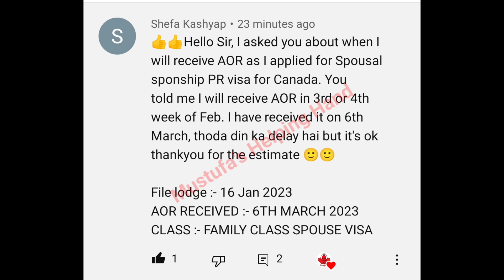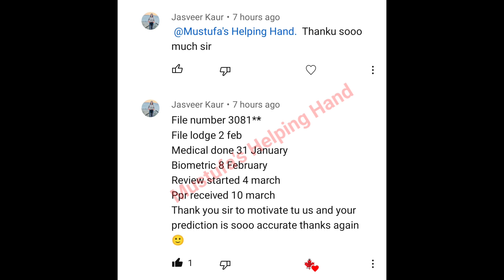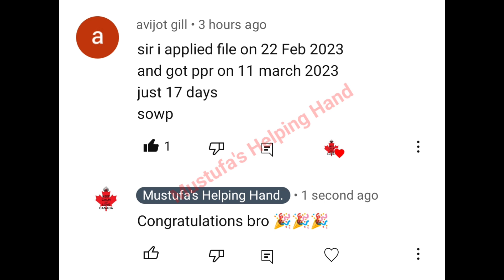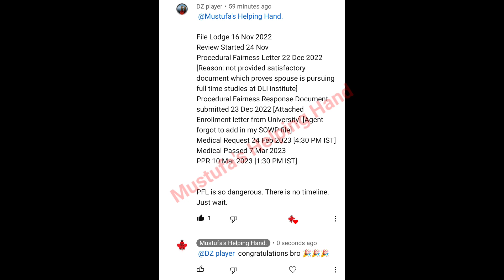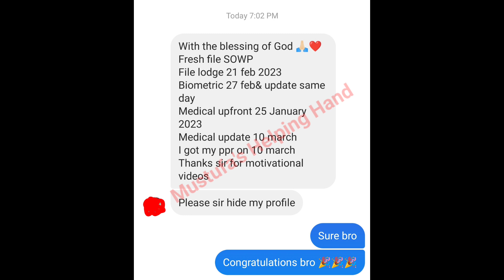🇨🇦13th March latest SOWP PPR TIMELINE//SOWP//spouse open work permit canada ppr timeline#sowpppr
Hello guys..